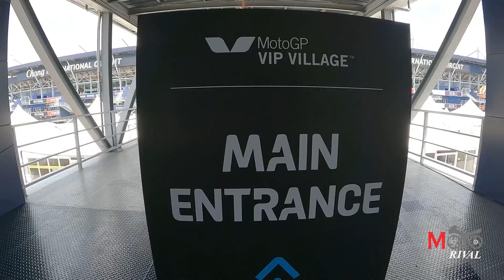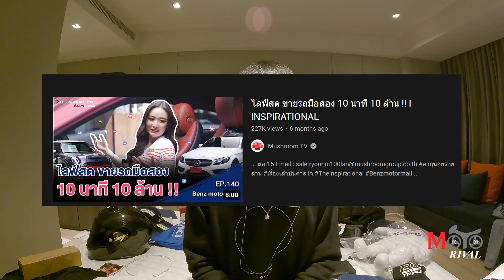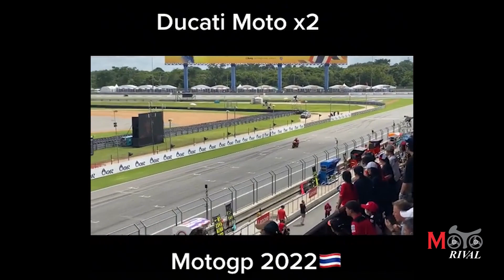ไปดู MotoGP (ThaiGP) สุด Exclusive กับ Michelin นั่ง Safety Car ซ้อนรถแข่ง MotoGP